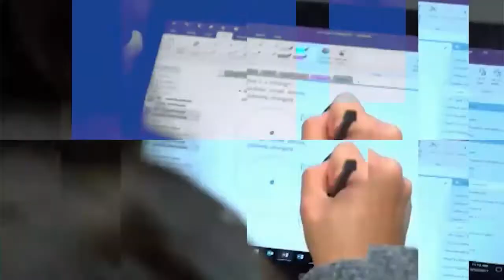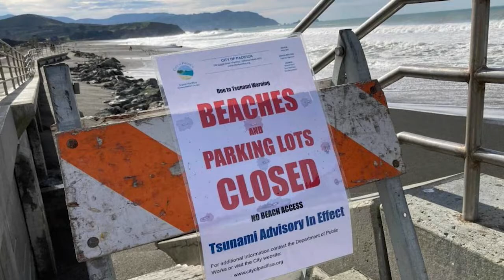Eagle TV 2.0 TV Production | Semester 2 - Period 4 Show 1